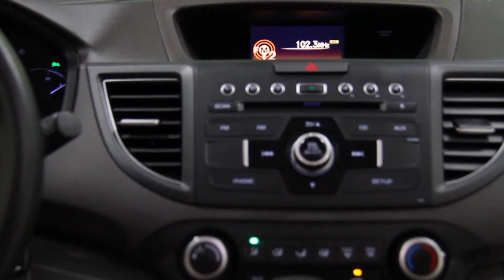2012 HONDA CR V EX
5 Months or 115 Miles Remaining on Factory Warranty, 1 Owner Vehicle, Carfax certified/no accidents reported, Garage Kept, Non-Smoker Owned, The interior still has a new car smell, The tires are almost new, We have owner books, and Very nice one owner EX model which was serviced to manufacturers specifications .. CR-V EX, 4D Sport Utility, 2.4L I4 DOHC 16V i-VTEC, 5-Speed Automatic, FWD, Diamond White Pearl, and Tan Cloth.